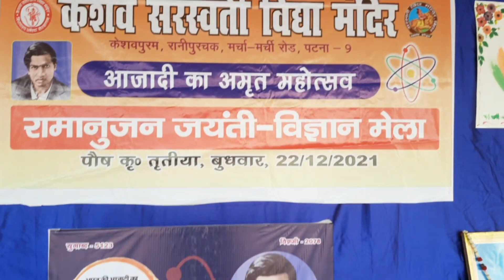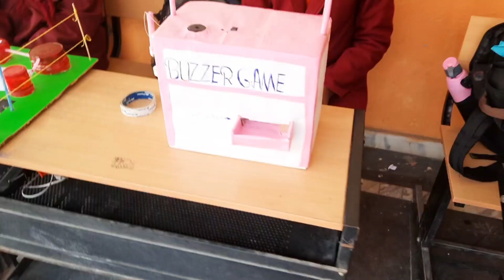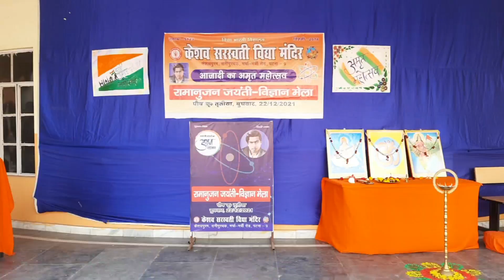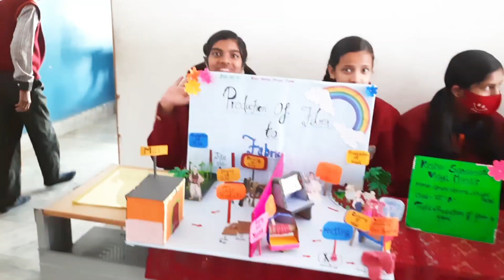Science exhibition in KSVM Patna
Science exhibition celebration in Keshav Saraswati Vidya Mandir .maths exhibition celebration in Keshav Saraswati Vidya Mandir Patna. Keshav Saraswati Vidya Mandir is high school running under the guidance of Vidya Bharati